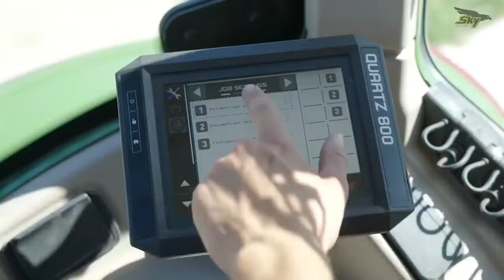The new Sky MaxiDrill M320 mounted seed drill has three divided hoppers.